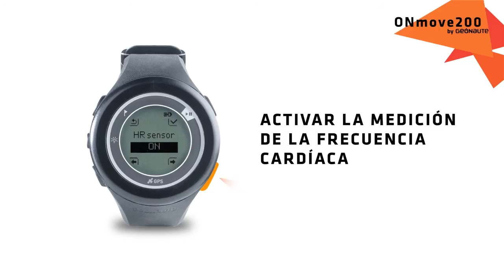ES - SAV ONMOVE 200 - Cómo conectar el cinturón con el reloj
Cómo conectar el cinturón con el reloj